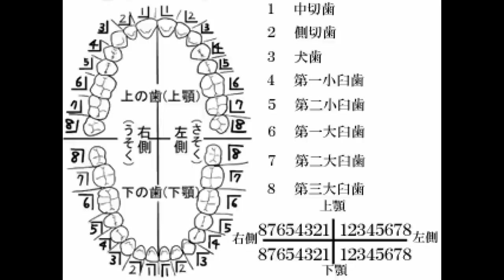この実況はゲームであっても遊びではないぞ！【デビゲー】実況 GAME11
こんな歯医者はいやだ・・・